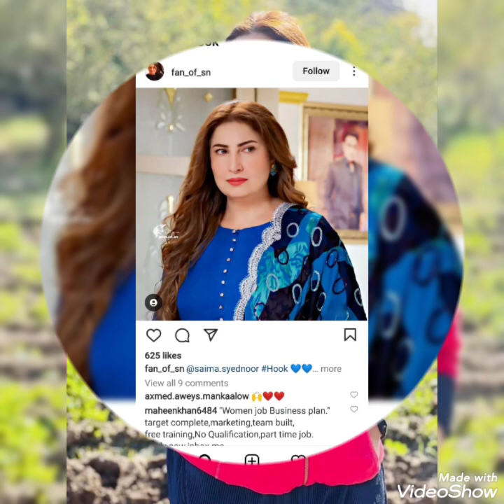Saima Noor Sayed biography /Family /Edu Age /Height/ Husband/ Unkhown facts